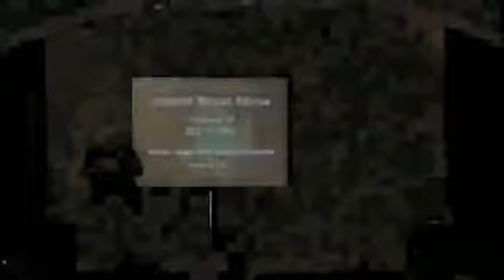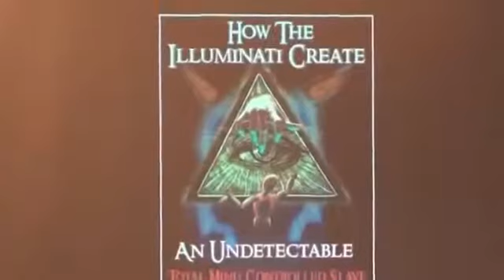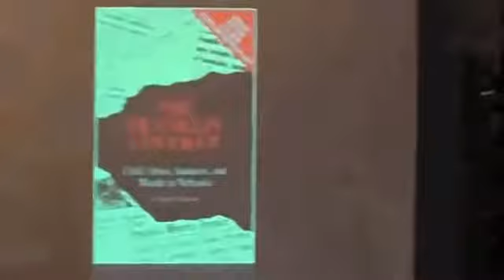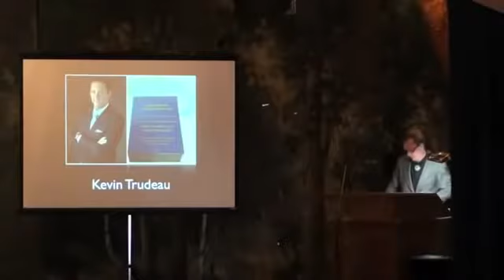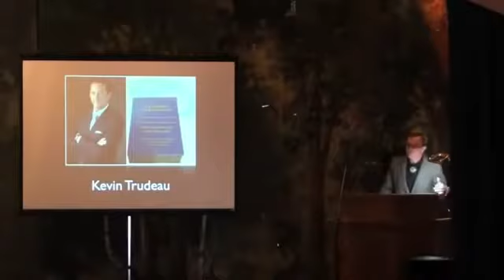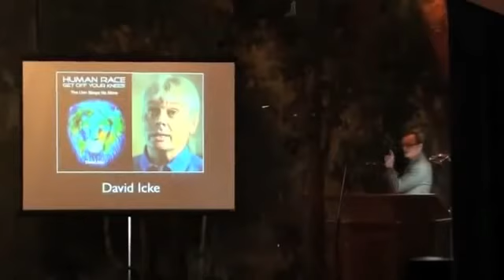Jay Parker Satanic Ritual Abuse Truth With Trishaly